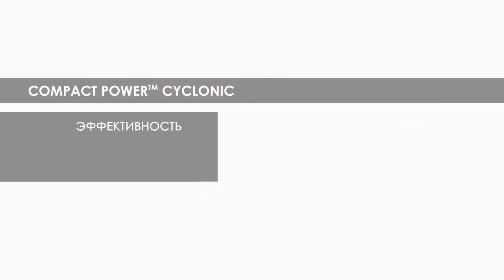Пылесос COMPACT POWER от Tefal c циклонической технологией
Товар: [#1411184​]